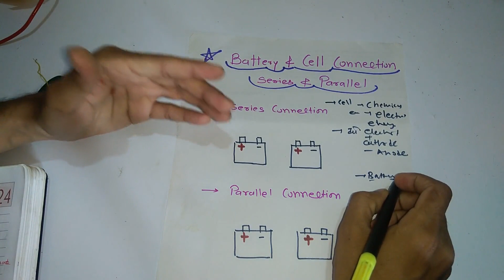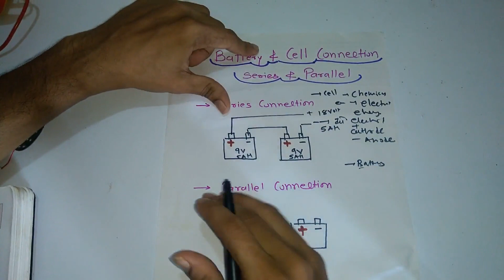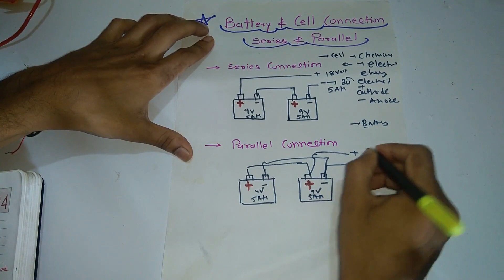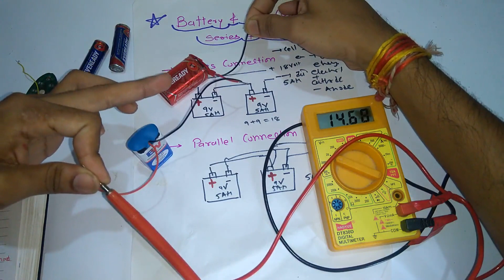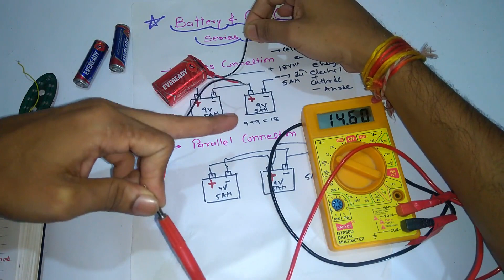2 battery connection in Series and parallel | बैटरी कनेक्शन कैसे करते है -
2 battery connection in Series and parallel | बैटरी कनेक्शन कैसे करते है

Dosto Aaj Ki Is Video Me Maine Aapko battery series and parallel connect and difference Batane Ki Koshish Ki Hai Or Kuchh electrical tips jaise what is cell, what is battery, how we connect two battery in series, electrical industries work and Electrical interview questions answers Share Kiya Hai Ummeed Hai Aapko Ye Video Bahut Pasand Aayegi (hindi)